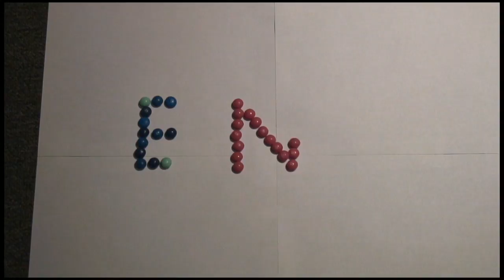Editing Demo Reel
I love editing, operating a camera, being in front of the camera, this is a short compilation of my editing work - I hope you enjoy it as much as I enjoyed creating each piece!

Thanks,
Christy